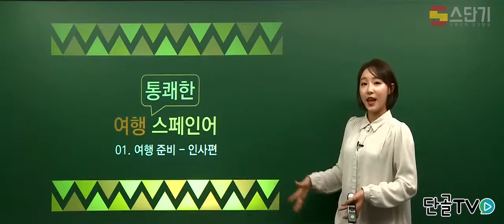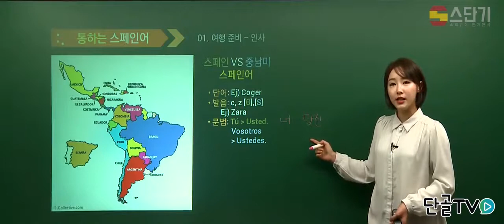[랭스쿨] 중남미 스페인어 vs 스페인 스페인어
다 같은 스페인어가 아니다?
중남미와 스페인 스페인어는 어떤 차이가 있을까요?